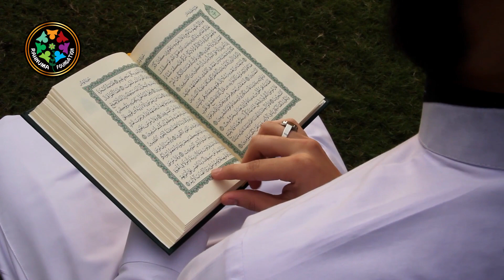কওমি মাদরাসায় বাংলাভাষা চর্চা ঈর্ষণীয়ভাবে বৃদ্ধি পেয়েছে।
বর্তমানে কওমি মাদরাসাগুলোতে বাংলা ভাষার অনুশীলন ও চর্চা ঈর্ষণীয়ভাবে বৃদ্ধি পেয়েছে।   এখন বাংলাদেশের প্রায় প্রতিটি মাদরাসায় বাংলা চর্চাকে বিশেষ গুরুত্ব দেয়া হয়। সরেজমিনে দেখা যায়, প্রায় প্রতিটি মাদরাসায় রয়েছে ভাষা ও সংস্কৃতি চর্চার জন্য বিশেষ আয়োজন।